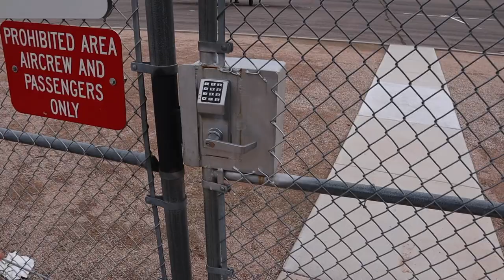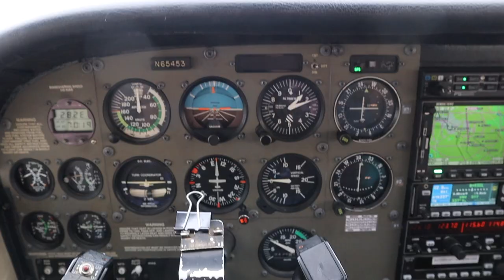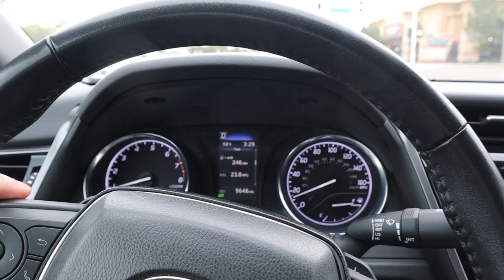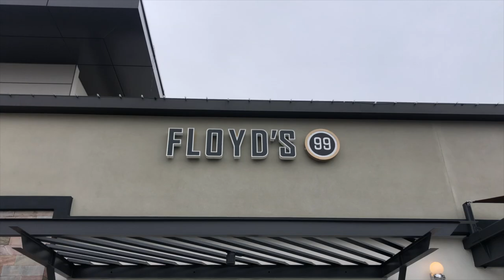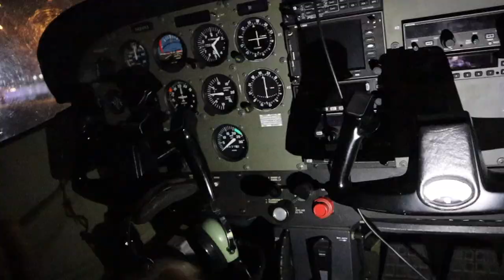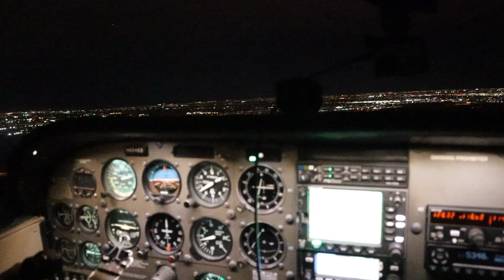Flying Across Town To Get My Haircut?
I flew a Cessna 172 from CHD to SDL across Phoenix to get my haircut and grab dinner with my girlfriend.  Enjoy our vlog and inflight footage with ATC Audio.

We flew from CHD to SDL first during the day and took the crew car from Ross Aviation to get my haircut, hit dinner, grabbed my friend's GoPro to record ATC audio on the way back and flew back at night.

Instagram.com/worldwidehube

Spark by Dj PYC @pycmusic